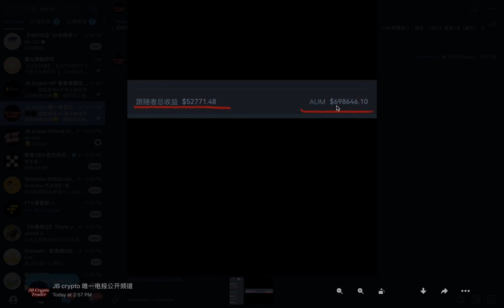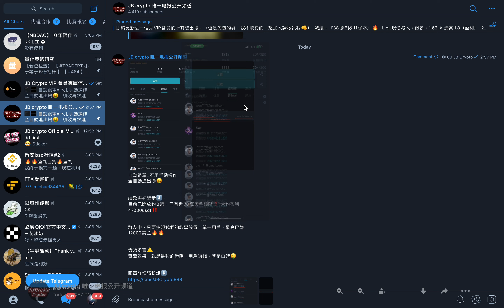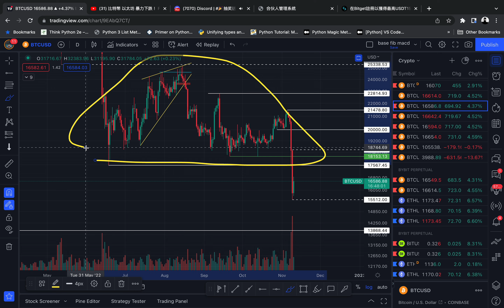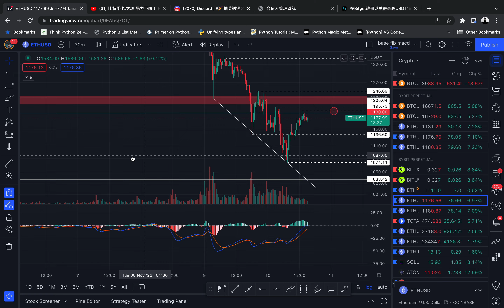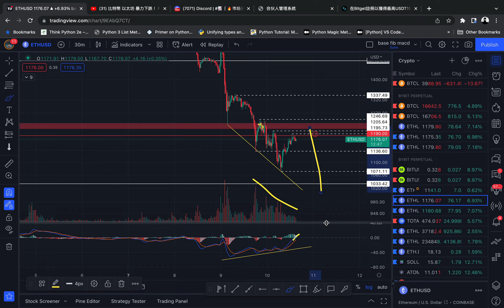比特幣 看到12000了？ 下跌趨勢的序幕‼️ BTC ETH 以太坊 狗狗幣 DOGE 技術分析 教育 FTT FTX 暴雷 趙長鵬 幣安 收購 Binance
全自動量化跟單服務❗️

🤑重磅抽獎🤑：
JBCrypto*Bybit交易大賽，只要成功報名，即可抽獎1000u❗️：